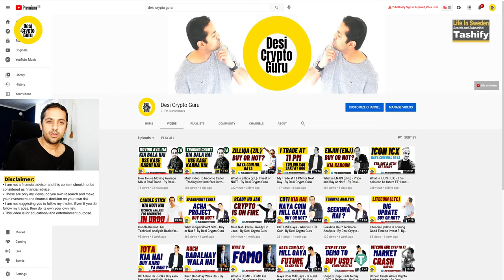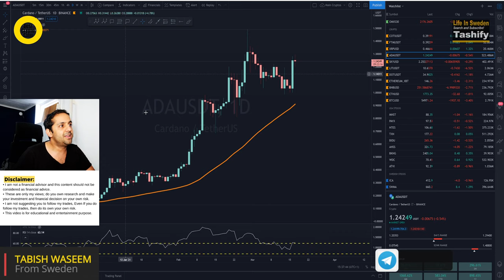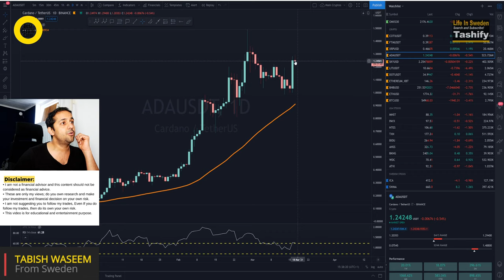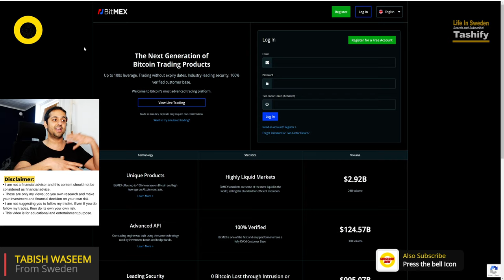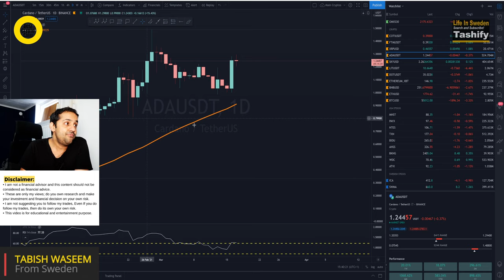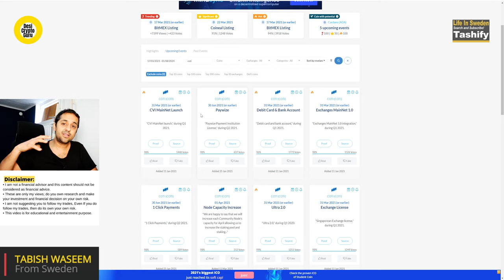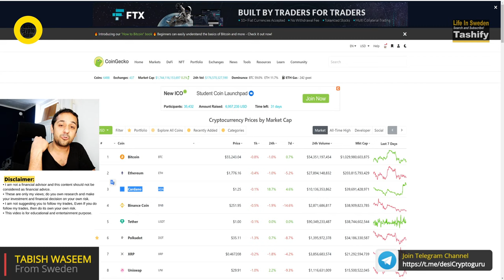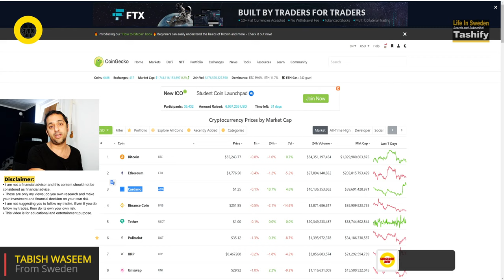Cordano (ADA) Kuch Hone Wala hai - By Desi Crypto Guru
Cordano (Ada) Buy or Sell. Something big going to happen. Should you sell Ada or buy more ADA.